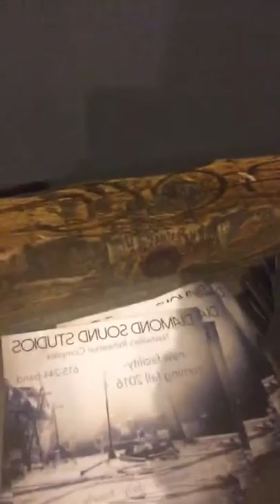Lizzie Miller "Lizzie's buzz" webisode#2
Watch and follow me around all my entertainment adventures in Nashville and beyond.You'll never know what will happen!